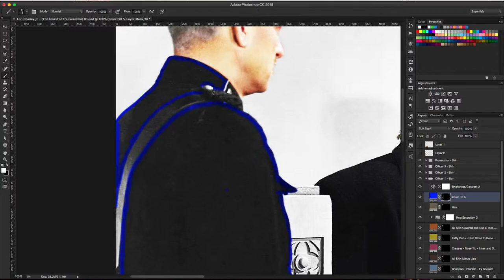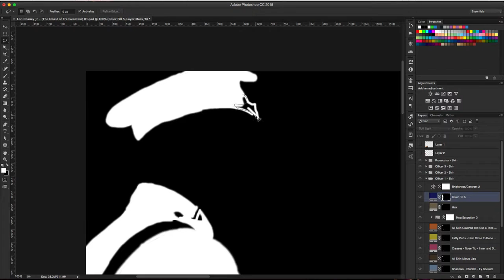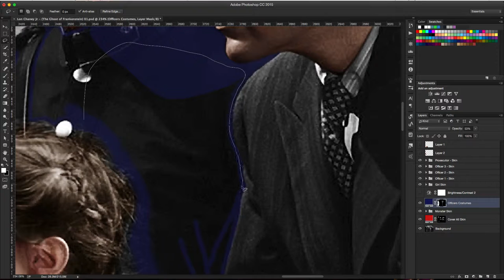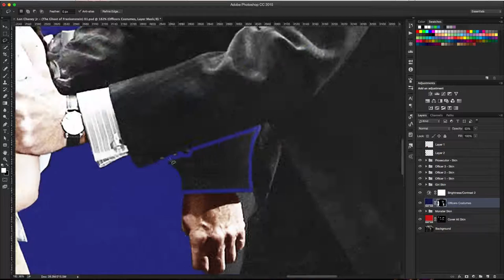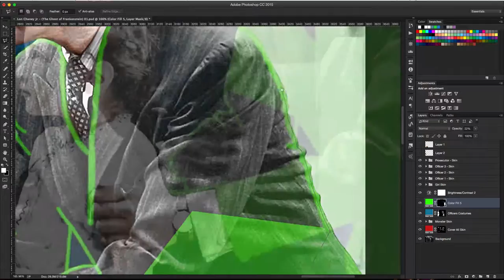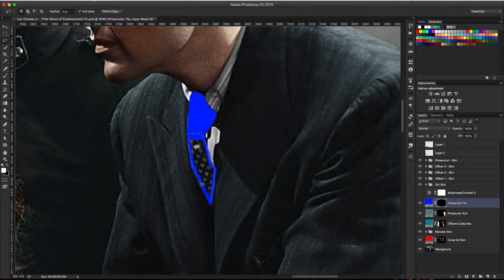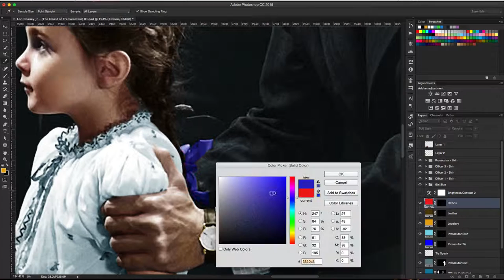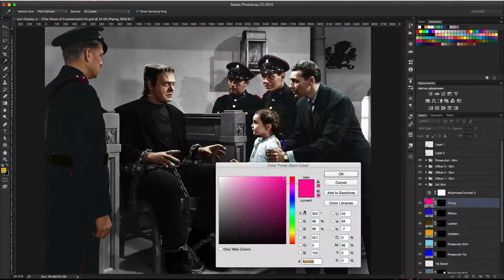Colourising Lon Chaney - Part Three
This is a still from The Ghost of Frankenstein - with Lon Chaney Jr playing the creature.  The process is the same as the Peter  Cushing colourisation screen-caps, the only difference being, that their are more than one character in the shot.  For this, the inclusion of tone-zones are needed.  I'm doing these as time allows - Part Four to follow...